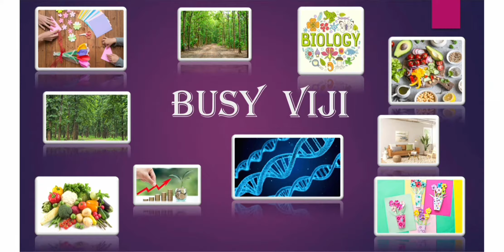How To Make Tasty Tasty Simple Carrot 🥕 Halwa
Making of Carrot Halwa